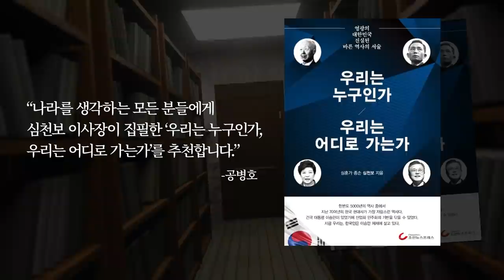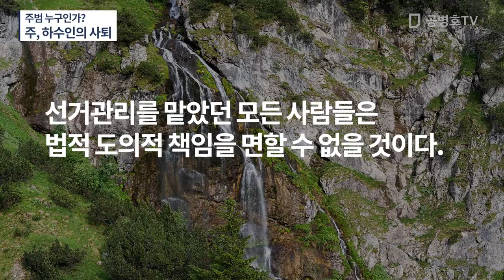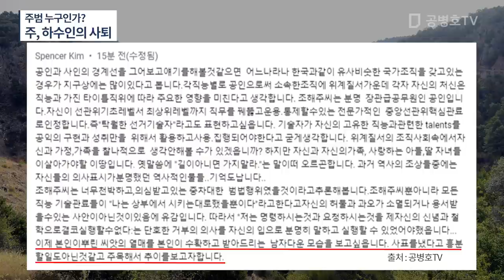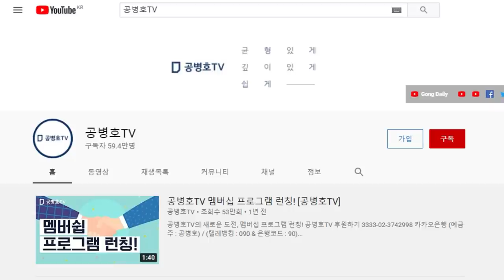[운명] 토사구팽, 이용하고 버리는 것이 세상 / 꼬리짜르기 본격화 될 것 / 그 동네 특기, 꼬리짜르기 / "난 몰랐어요. 오리발" / "혼자 지고 가라" [공병호TV]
Bitcoin : 3MTW849AkP2ftLeSK2teZHMmzLu7Z83s9U